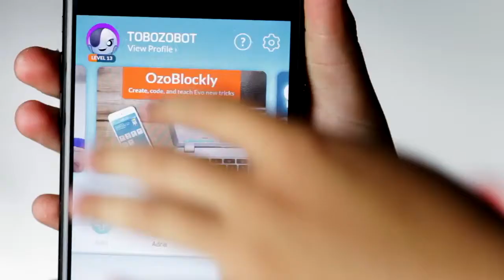OZOBOT EVO для юных креатившиков.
Откройте для вашего ребенка новые горизонты с помощью миниатюрного умного робота Ozobot. Возможностям нет предела – с Ozobot ваш ребенок создаст новую страну приключений, игр и программирования.